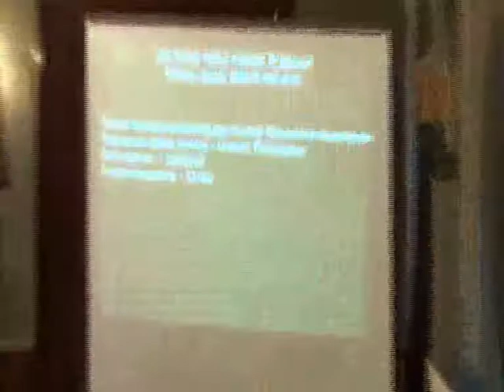RMK_24-10-2012_35 Wybór Wiceprzewodniczącego Komisji Planowania Przestrzennego i Ochr. Środowiska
Wybór Wiceprzewodniczącego Komisji Planowania Przestrzennego i Ochrony Środowiska Rady Miasta Krakowa

Projekt Komisji Planowania Przestrzennego i Ochrony Środowiska - druk nr 976.